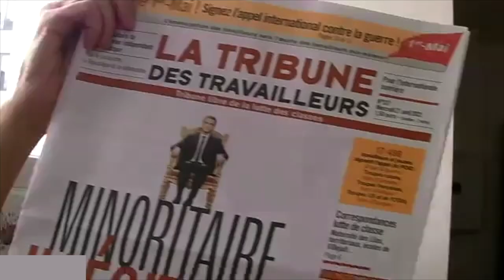Présentation de la Tribune des Travailleurs n° 337